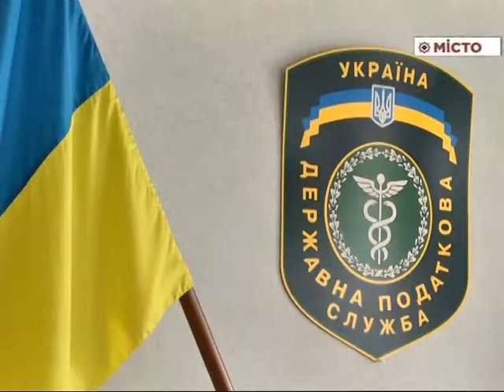Головко вручив відзнаки